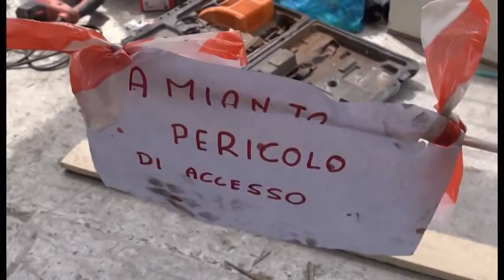Arezzo, Via Malpighi. Dindalini dopo il cda: "non ci sono soldi. Chi dice il contrario mente."